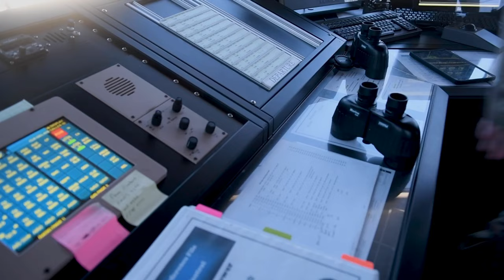Flight line operations during Checkered Flag 22-2 at Tyndall Air Force Base, Florida, May 18, 2022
Checkered Flag 22-2
TYNDALL AIR FORCE BASE, FL, UNITED STATES
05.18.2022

Film Credits: Video by Staff Sgt. Cheyenne Lewis
325th Fighter Wing Public Affairs